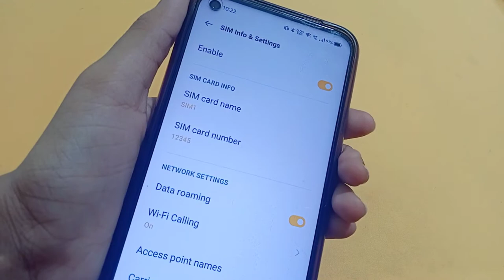Realme narzo 50 data roaming full setting | how to set data roaming | data roaming off kaise kare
how to disable data roaming in Realme narzo 50
how to set data roaming in Realme narzo 50
data roaming kaise band kare
how to enable data roaming in Realme narzo 50

Google search
Techno Puja Technopuja@Technopuja